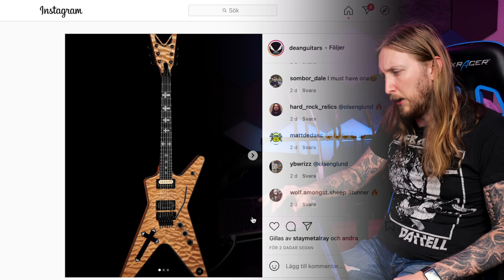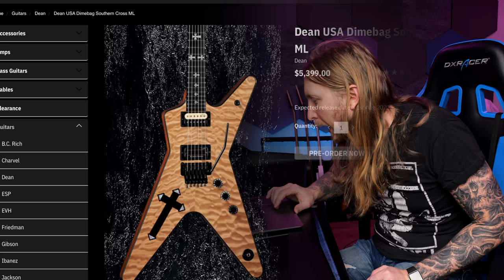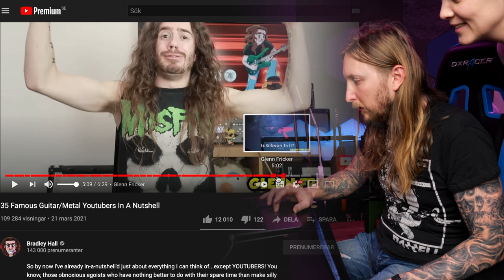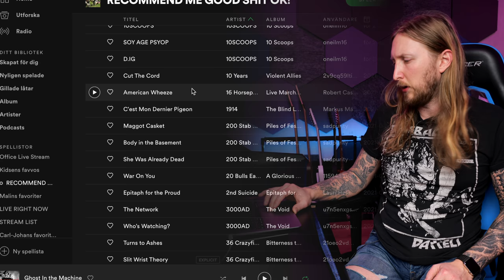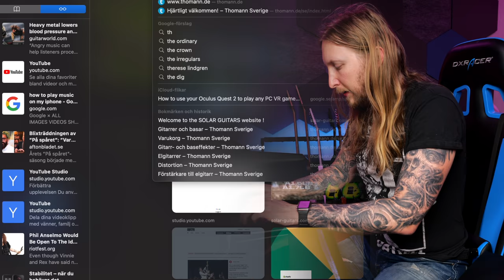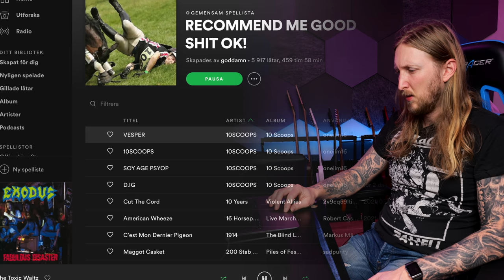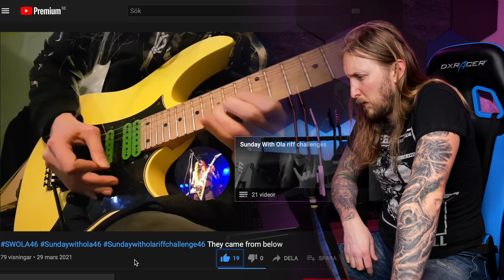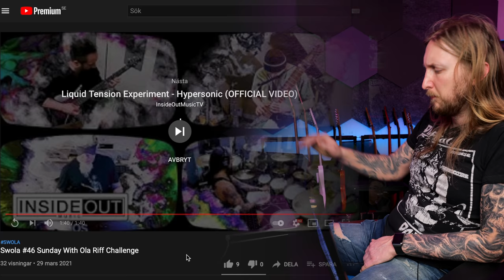SWOLA47 - DEAN DIMEBAG SOUTHERN CROSS, DAY OF OLA,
SWOLA47! What's UP!?
Have you preorder the new album Starzinger? We're starting to ship out the CDs in a week or so!

0:00 - Intro
2:51 - ThaNews
9:21 - Tip of the Week
11:35 - Ola's Adventures
15:21 - Recommend me good shit ok!
18:39 - Sunday with Ola Riff Challenge feature
21:54 - Ola Tasting Shit
27:56 - Outro